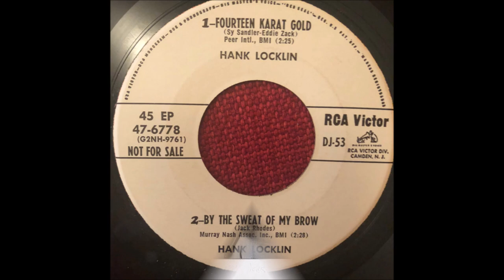Hank Locklin - By The Sweat Of My Brow [1956]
[Written by  Jack Rhodes]

Issued on SINGLE and EP  RCA Victor 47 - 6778 A

1525 McGavock St., Nashville, TN -
Hank Locklin [vcl solo], Chet Atkins [gt], Ray Edenton  [gt],

1960 - Grand Ole Opry Member
1964 - Nomination - Grammy Award -
               "Please Help Me, I'm Falling"
1964 - Nomination - Best Country & Western Vocal Performance
              Male for "Hank Locklin Sings Hank Williams"
2007 - Florida Artists Hall of Fame  .